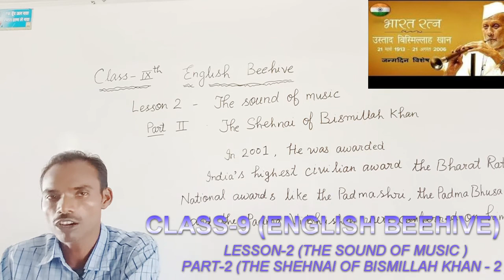CLASS 9 ENGLISH BEEHIVE THE SOUND OF MUSIC BY O.P.D. SIR